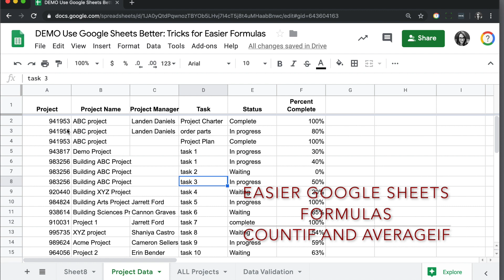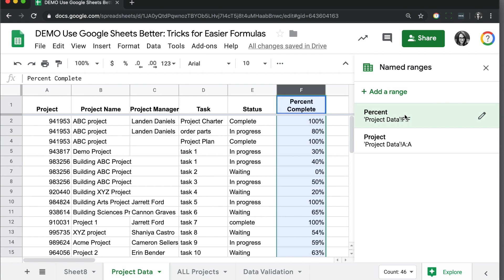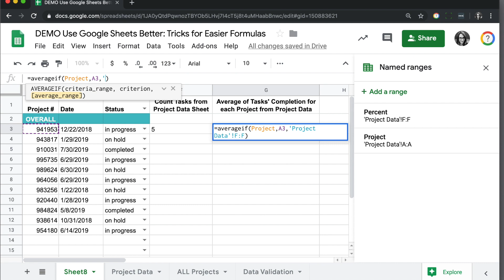Google Sheets: Countif and Averageif Formulas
Write Countif and Averageif formulas in Google Sheets that reference cells in another sheet using both ranges (Sheet2!:A1:A) and named ranges (Project)